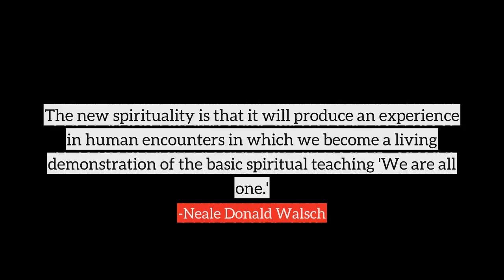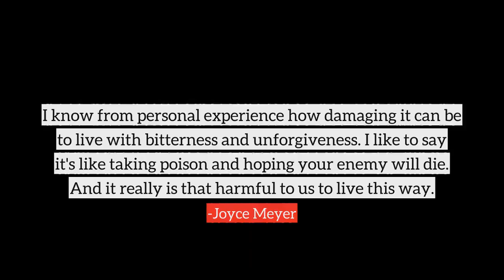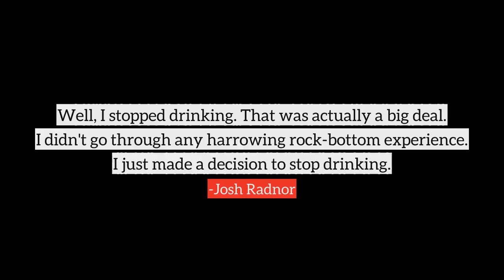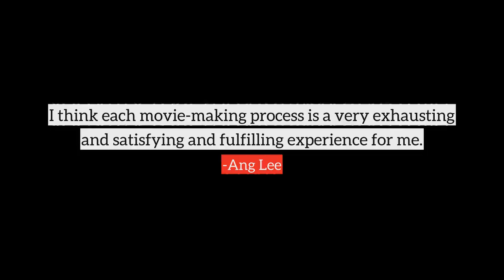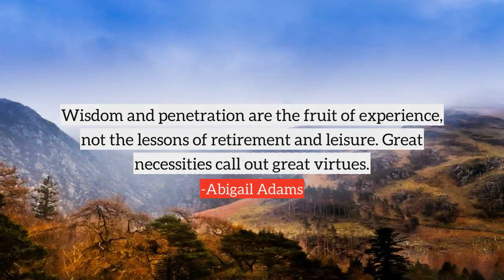Experience top quotes, best quotes on Experience by famous people and authors | part-20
Following are the few quotes on Experience, in this video
1) I go by instinct - I don't worry about experience.
2) Experience praises the most happy the one who made the most people happy.
3) I never intended for the Monster Ball to be a religious experience, it just became one.
4) I mean, I really liked those guys and the experience of doing Raiders was really good for me, but I did not really want to be involved - I only did Jedi, as I really owed George a favor.
5) When you have really exhausted an experience you always reverence and love it.
6) I've had a lot of experience in independent film, and about how to choose. You've got to be very discerning about where you put your five bucks, and where you cut and what you don't cut.
7) I feel that between my experience and my mother's, breast cancer is a little bit like someone who lives next door. I know what that person looks like and what their daily habits are.
8) If you're out there stressing on your pro day, then you're not going to perform well, so I plan on having a little fun. Play a little music while we're out there throwing the football, have everybody tapping their toes and bobbing their head and just go out there and make the most of the experience.
9) Knowledge comes, but wisdom lingers. It may not be difficult to store up in the mind a vast quantity of facts within a comparatively short time, but the ability to form judgments requires the severe discipline of hard work and the tempering heat of experience and maturity.
10) The new spirituality is that it will produce an experience in human encounters in which we become a living demonstration of the basic spiritual teaching 'We are all one.'
many more...